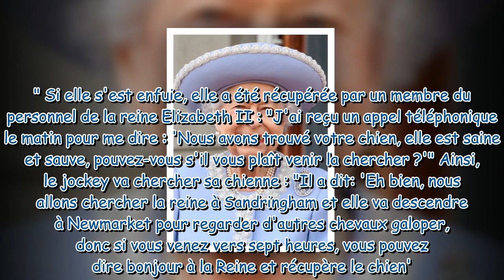Elizabeth II : ce moment embarrassant où le chien d'une célébrité a uriné sur son tapis